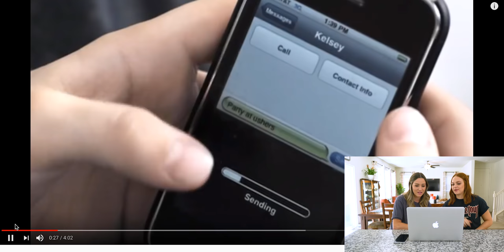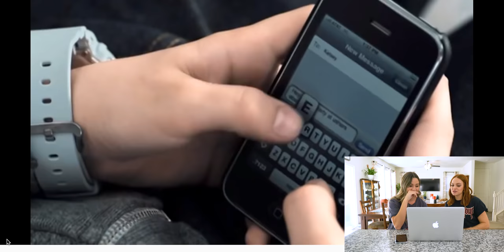IS JUSTIN BIEBER SHY? | Reacting to One Time Music video with the girls in One Time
So much stuff I didn't know about the Justin Bieber One Time music video!

Make sure to follow Michelle!

Lens: Sony G-Master 16-35mm F 2.8

"Love is patient, love is kind. It does not envy, it does not boast, it is not proud. It does not dishonor others, it is not self-seeking, it is not easily angered, it keeps no record of wrongs. Love does not delight in evil but rejoices with the truth. It always protects, always trusts, always hopes, always perseveres. Love never fails."
1 Corinthians 13:4-8